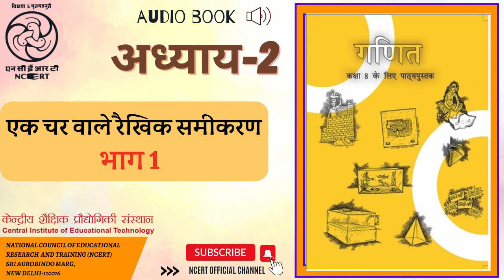अध्याय 2 एक चर वाले रैखिक समीकरण भाग 1